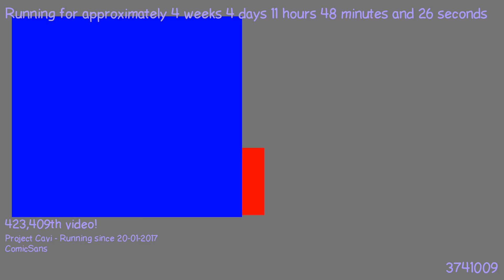1487757160 - Webdriver Cavi - O